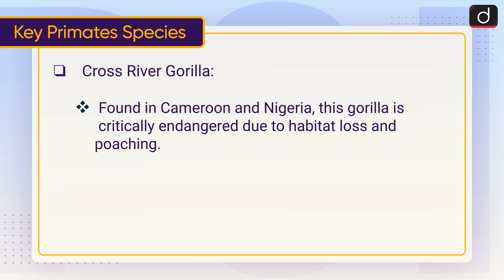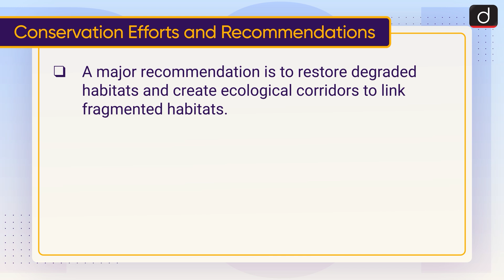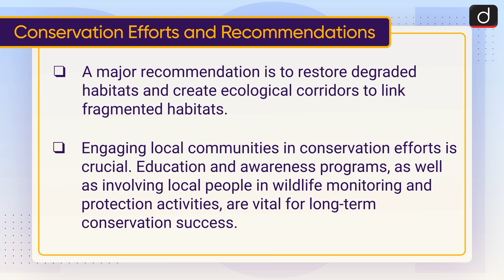Endangered Primates | Tapanuli Orangutan | To The Point | Drishti IAS English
Key Primates Species

Conservation Efforts and Recommendations